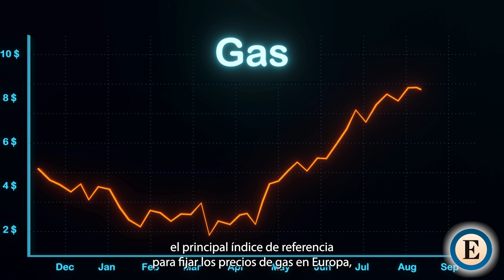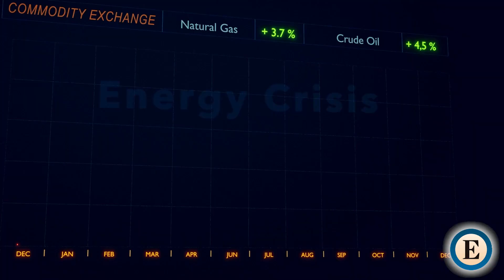Suflé financiero en el mercado del gas europeo, ¿quién se está llevando el gato al agua?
MIGUEL ÁNGEL PATIÑO Y RAQUEL MORENO. El índice más usado en Europa para fijar los precios del gas está totalmente descontrolado.